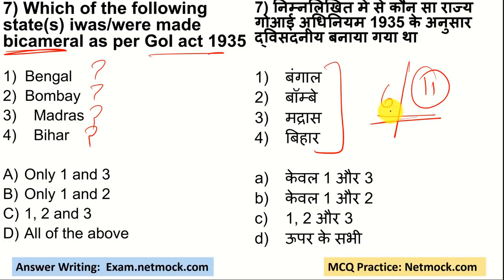Government of India Act 1935 -II | Indian Polity Through MCQ | Prince Luthra (AIR 577) | UPSC UPSSSC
In this video we’ll walk you through:

00:00 - Intro

topics

LAKSHMIKANT POLITY

SPECTRUM HISTORY

📚 📚 📚  Our Courses 📚 📚 📚

UPSC
UPSC IAS Syllabus
UPSC Syllabus
UPSC Online
UPSC Exam
UPSC CSE 2022
Civil Preparation
UPSC Preparation
UPSC Motivation
UPSC Online
Crack IAS
Crack UPSC
UPSC FPFO
EPFO 2022
UPSSSC